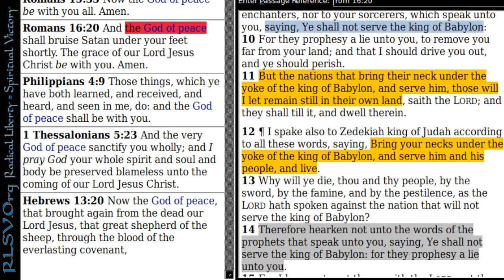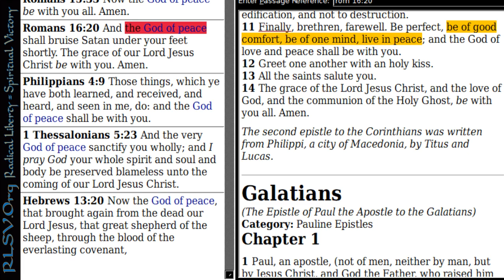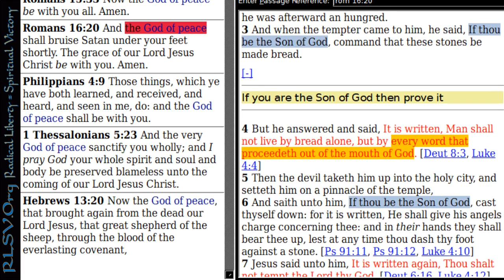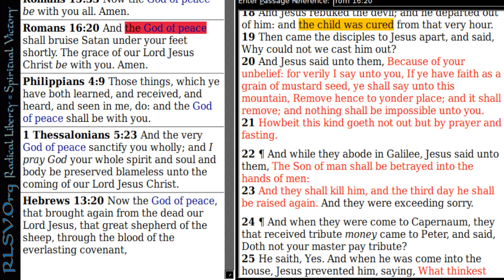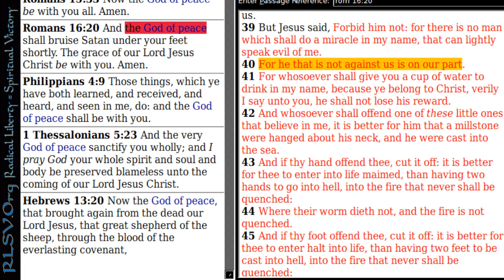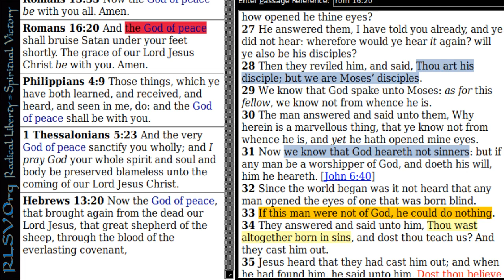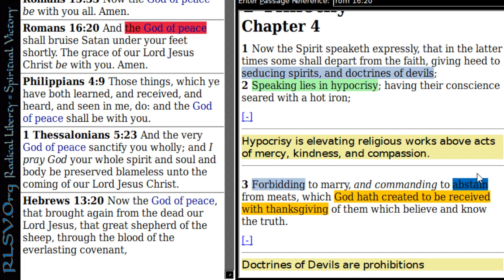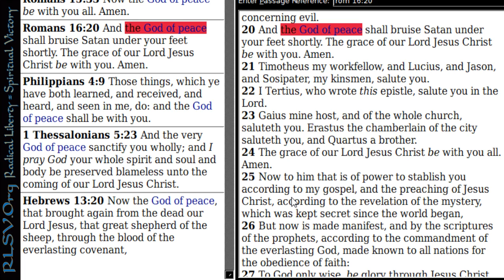The Devil Does Not Look Like God | Radical Liberty = Spiritual Victory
References: Genesis 3:13, Luke 4:18, 2 Corinthians 3:12-18, 2 Corinthians 4:1-6, 2 Corinthians 11:3-4, 2 Corinthians 11:13-15, Leviticus 17:7, Leviticus 18:21, Deuteronomy 18:40, Deuteronomy 32:17, Psalm 106:36-38, Jeremiah 7:22-23, Jeremiah 32:34-41, Jeremiah 33:17-18, Jeremiah 8:11, Jeremiah 14:13-15, 1 Thessalonians 5:3, Jeremiah 27:6-18, Jeremiah 28:10-15, 2 Corinthians 13:11, Zechariah 3:1-10, Matthew 4:1-11, Mark 1:8-11, Luke 8:2, Matthew 7:14-18, Mark 1:23-34, Mark 3:14-15, Mark 3:22-29, John 9:1-7, JOhn 9:13-16, John 9:24-34, John 10:19-21, John 10:24-25, Acts 10:36-40, 1 Timothy 4:1-4, James 3:13-18, Romans 16:20,